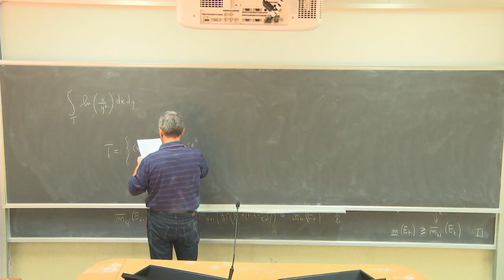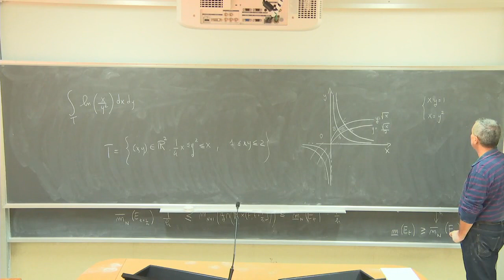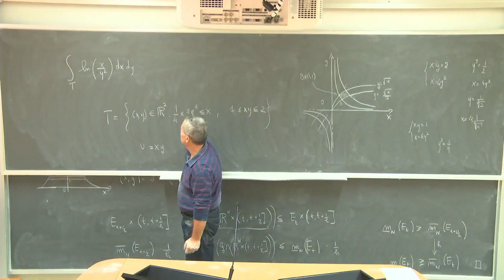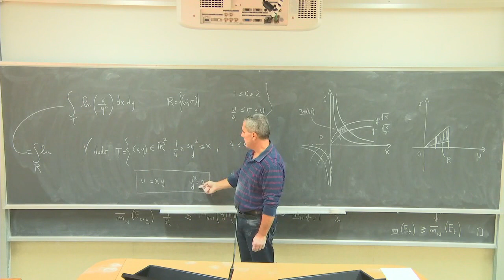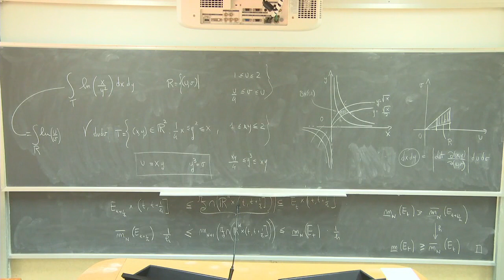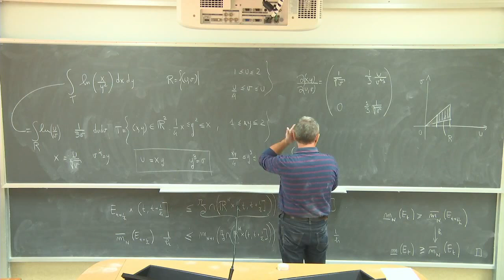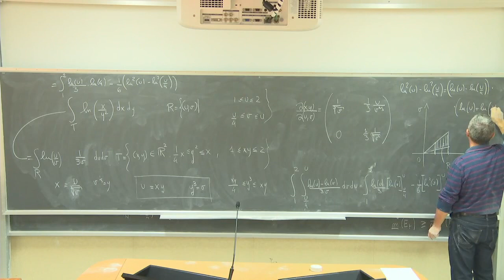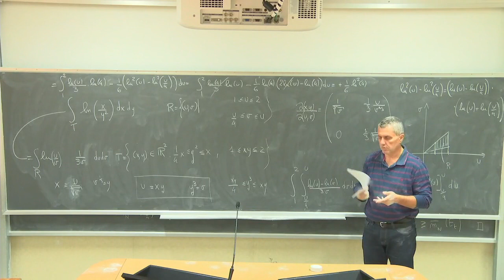Analisi Matematica III Telc Lezione 6d